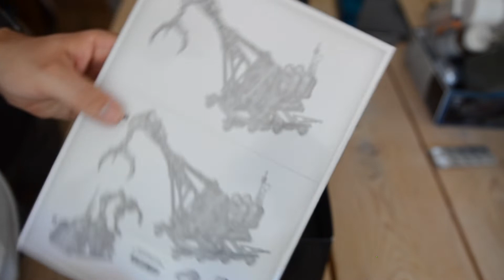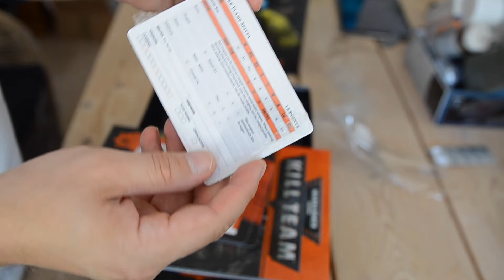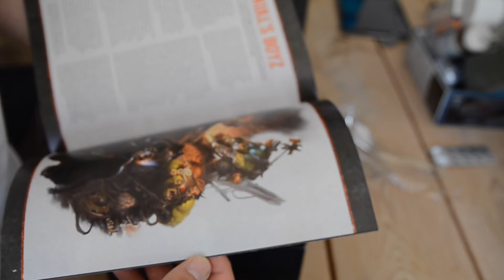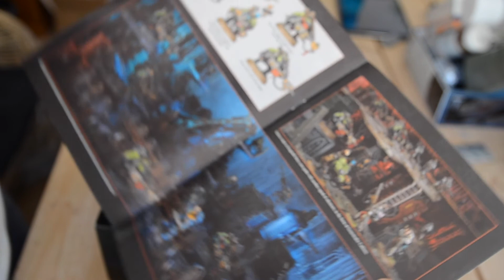Warhammer 40k Kill Team Krogskull's Boyz unboxing.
Wonder what is in the box? This is it! Quick simple look at the content. Any questions about the cards or anything, fire away.